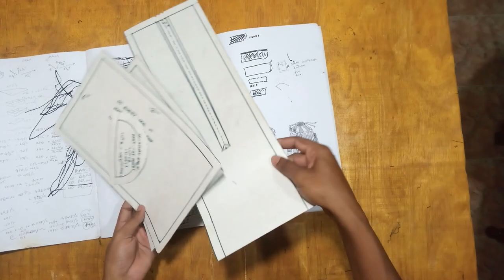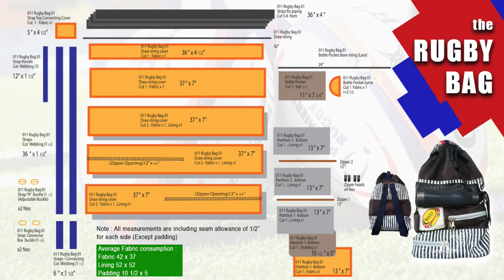How did I make Customize Rugby Bag (Pattern-Sewing-Painting)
Entire process of making a rugby (sports)  bag for a Kid, making the pattern, Cutting, Sewing and painting a little rugby ball on it.